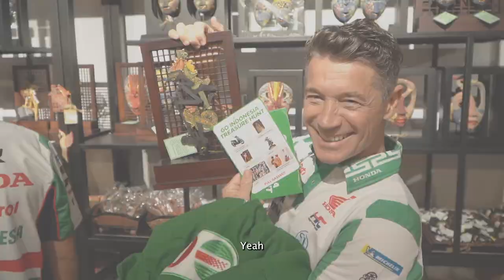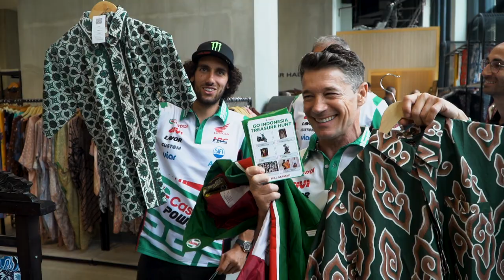CASTROL GO INDONESIA TREASURE HUNT With Álex Rins & Lucio Cecchinello of LCR Honda Castrol MotoGP™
GO INDONESIA TREASURE HUNT bareng Álex Rins & Lucio Cecchinello dari LCR Honda Castrol MotoGP™ Team di Jakarta! 🇮🇩

Mulai dari naik motor keliling Jakarta sampai mencari harta karun warisan khas Indonesia di Sarinah dilakuin lho sama mereka!

Kira-kira, Álex dan Lucio bisa menyelesaikan challenge dari Castrol gak ya? Yuk, kita lihat petualangan mereka kemarin selama di Jakarta!

Follow Instagram @castrolbikersid dan Tiktok @castrolindonesia untuk lihat keseruan lainnya bersama LCR Honda Castrol MotoGP™ Team.